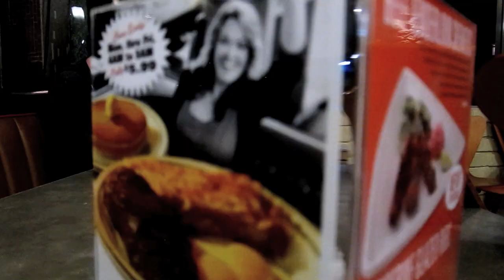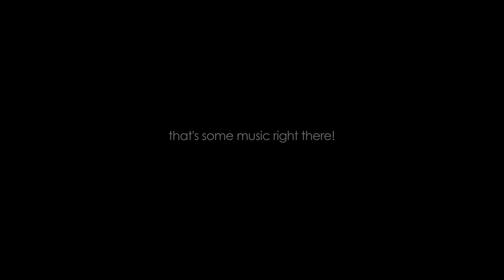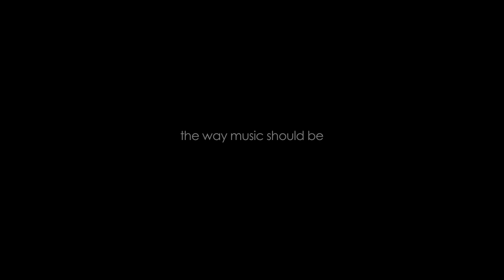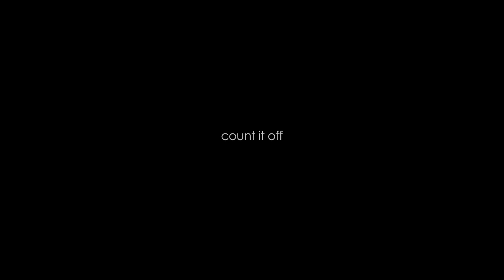Doug Belote - The Groove Is Thick by Greg Vorobiov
One of New Orleans premier and most respected drummers; Doug Belote, shares how music came into his life and his musical path playing with many esteemed artists. Created by Greg Vorobiov

As a Pro-guitarist Greg Vorobiov, aka Greg V. has recorded and/or toured with a wide range of artists including:
Double Trouble – Stevie Ray Vaughan’s band
Buddy Miles – Jimi Hendrix’s drummer
Ronnie Montrose
Randy Jackson (American Idol judge)
Colin Hay – Men At Work singer
Susan Tedeschi
Jewel
Bonnie Hayes
Edgar Winter
Wynonna Judd
Melissa Etheridge
Frank Black (The Pixies)
+ many others. See website for full artist listing

TELEVISION SERIES
Max Headroom
Bay Watch
O’Hara
Parker Lewis Can’t Lose
Nashville – Gone Country 2

As a Pro-photographer his photos have been published in:
Guitar Player Magazine
Vintage Guitar Magazine
Premier Guitar Magazine
LA Times
Chicago Tribune
Huffington Post
National Geographic - NatGeo.com
No Depression
Guitar Connoisseur
Guitar World
SXSW Music
Guitar Mania
Marin Indépendant Journal
+ numerous artist CDs, websites and visual media.